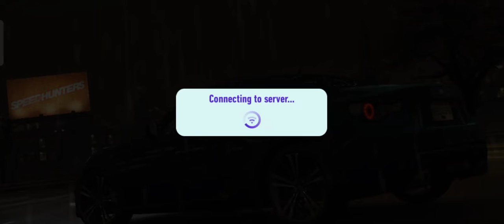MrBeast play NFS